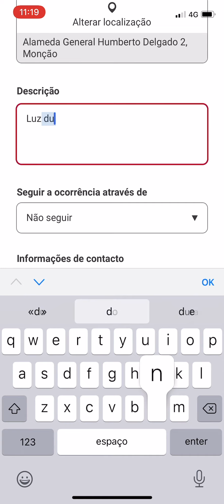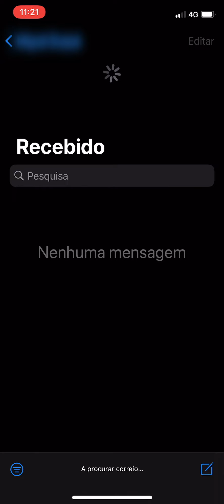SCANMONÇÃO | Participação de Ocorrências à Câmara Municipal de Monção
AINDA NÃO DESCARREGOU, TEM DÚVIDAS SOBRE COMO DESCARREGAR OU NÃO SABE COMO FUNCIONA A APLICAÇÃO SCANMONÇÃO?

Assista ao seguinte vídeo demonstrativo e acompanhe passo a passo o processo de “download” desta Aplicação, que lhe permite reportar à autarquia, de forma simples e rápida, pequenos problemas encontrados em áreas tão distintas como a rede viária, abastecimento de água, manutenção de jardins, iluminação pública, resíduos urbanos, avarias em equipamentos públicos, entre outras.

SCANMONÇÃO. Monção a Pente Fino.
Ajude-nos a identificar os problemas. Seja um cidadão ativo e colabore connosco, para que possamos fazer ainda melhor e de uma forma mais rápida.